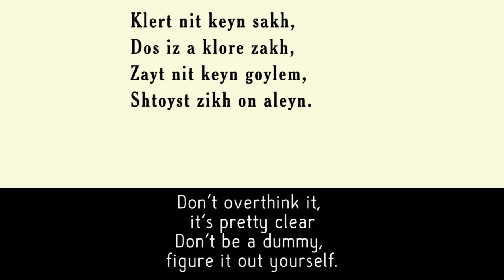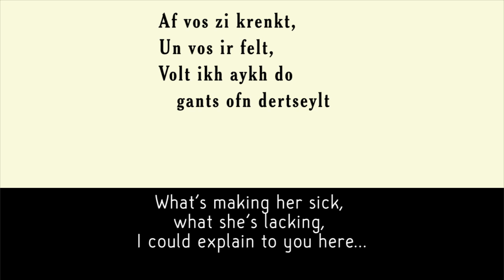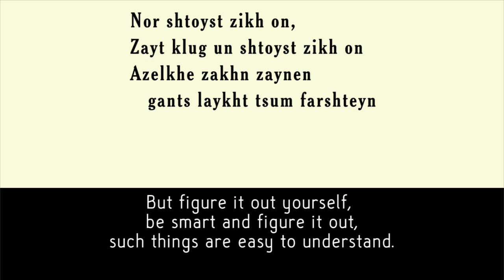Shtoyst zikh on (Figure it out yourself) - Yiddish theater song from 1909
Bessie Thomashefsky sang this song in her husband's show Dos pintele yid. Arnold Perlmutter and Herman Wohl wrote the music, Louis Gilrod wrote the words. Thanks to Ri Turner and Mordkhe Miller for helping with the text of the third verse. (the word tsimblen, you may know from the Jewish hammered dulcimer called cimbalom, means rather to bang than to play, but I thought play sounded more genteel).